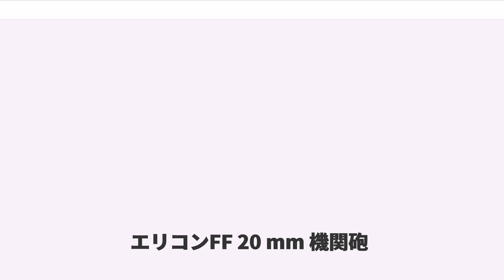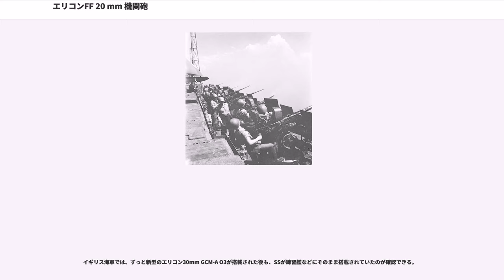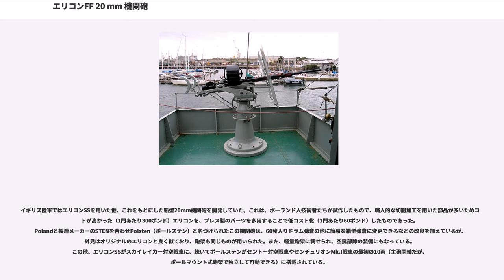エリコンFF 20 mm 機関砲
エリコンFF 20 mm 機関砲（エリコンFF 20 ミリ きかんほう）は、スイスのエリコン社が開発した航空機関砲、または同系列の機関砲。第二次世界大戦前から改良型が各国でライセンス生産され、一部は現代でも使用が継続されているベストセラー兵器である。

エリコンFFの原型となったのは、第一次世界大戦中にドイツで開発されたベッカー 20 mm 機関砲である。これは、20x70mm RB弾を使用し、ガス圧作動でAPI ブローバックという発射機構を採用しており、薬室への弾薬の装填中に装薬を発火させ、スプリングによりボルトの前進するエネルギーで反動をある程度相殺できるため、本体を軽量化できるという利点をもっていた。

特許を取得してこの機構を受け継いだスイスのエリコン社では、同じ口径20mmだが、より強力な砲弾を用いるFF（Flügelfest=翼内固定式）系の機関砲を開発し、1935年から生産を開始した。これにはサイズや使用弾薬により、20x72mm RB弾を用いる最軽量のFF、20x101mm RB弾を用いるFFL、20x110mm RB弾を用いる大型のFFSの3種類があった。API ブローバック方式のため、プロペラ同調式機関砲として戦闘機の機首には搭載できず、翼内装備用として開発された。バリエーションとして、FFSをモーターカノン用としたFFS/MKがあるが、シリンダーからの振動が原因で作動不良を起こすことが多い。また、FFSは地上の砲架や車両・艦艇に搭載される対空機関砲型としても使用され、エリコンSSと呼ばれる。

なお、API ブローバック方式は給弾力が弱く、機構による牽引力を必要とするベルト給弾化は不可能といわれていた。しかし、大日本帝国海軍は改良に成功し装弾数を当初の60発から125-250発と増大させている（九九式二〇粍機銃二号四型以降）。

フランスでは、イスパノ・スイザ社がFFSを改良してモーターカノンとしたHS.7およびHS.9を開発し、ドボワチン D.501およびD.510戦闘機、モラーヌ・ソルニエ M.S.406戦闘機などに搭載された。また、これらの機関砲をさらに発展させたHS.404を開発し、各国で使用された。

ドイツでは、メッサーシュミット Bf109戦闘機用モーターカノンとしてFFSの導入を検討したが、大型すぎて搭載できなかったため、FFを元に弾薬を20x80mm RBに変更・改良を加えたイカリア MG-FFとしてライセンス生産、これを航空機関砲として第二次世界大戦前半に多用、途中から火薬量の多い薄殻弾頭が発射できるMG-FF/Mが登場した。しかし、ドラム給弾式で搭載弾薬が少なく、FFLやFFSに比べ弱装薬で、砲口初速や弾道特性・威力で劣り、後にMG 151 機関砲に更新された。フォッケウルフ Fw190戦闘機では一時期、翼の外側（プロペラ圏外）にMG-FF/Mを、内側（プロペラ圏内）にMG 151を搭載している。これは、MG-FF/Mではプロペラ同調ができず、また、軽量であることから外側に搭載した場合の機体の運動性低下が抑えられるためである。

大日本帝国陸軍では、の改良型を試作したが、精度・機能共に不十分であったため不採用に終わった。これに代わり、同時期に輸入されていたにそのまま改修を施したものを九四式旋回機関砲として採用し、九二式重爆撃機に搭載した。

大日本帝国海軍では、まずFFを採用し、九九式二十粍一号機銃としてライセンス生産を開始した。また、爆撃機用としてこれを改造した旋回機関砲型を新規に開発した。九九式二十粍一号機銃にはMG-FF同様の問題点があったため、後にFFLをベースにした九九式二十粍二号機銃を採用した。なお、これらの機銃は弾倉式からベルト給弾式に変更されるなど、日本独自の改良が加えられていった。

アメリカは、航空機用20mm機関砲として主にイスパノ系機関砲を搭載していたが、陸・海軍の対空機関砲として、エリコンSSを用いることも多かった。射手1名で肩付けして操作できる防盾付き砲架に搭載され、部品点数を減らすなど改良を加えたSSは、海軍ではMk.IVと命名され、魚雷艇から戦艦・正規空母までのあらゆる艦艇に搭載され、大戦末期には特攻機対策として多数が増設されている。Mk.IVは生産終了後も艦載用として使われ続けたが、次第に部品が入手難となり、1960年代に河川パトロール用ボートなどへの武装として、...